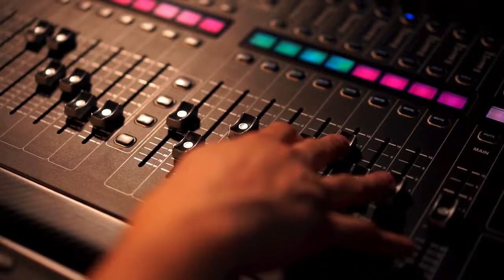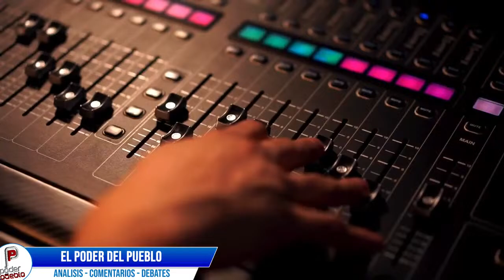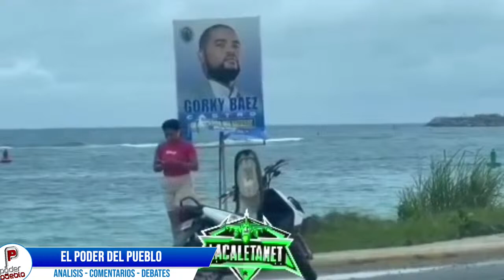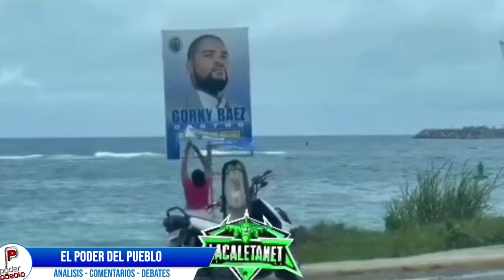EL PODER DEL PUEBLO (ANÁLISIS - COMENTARIOS - DEBATES)